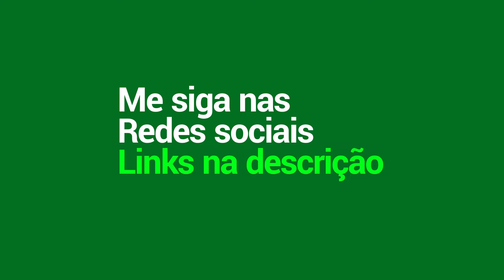[ANÁLISE] A VALENTINA MAIS SUPORTE DO BANGAS | BANGÁLISE #77 | MLBB